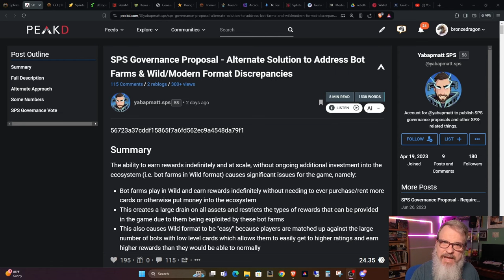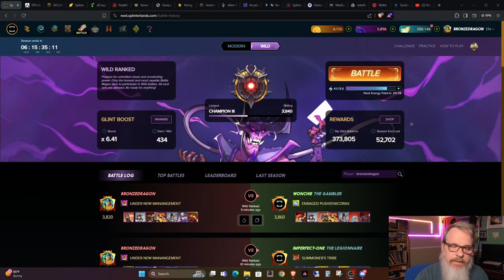The Bot Farm Battle Continues in Splinterlands?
Welcome back all you Splinterheads!  Thanks for stopping by.  In this episode we take a look the new proposal up to further combat bot farms in Wild, as well as talk about the recent extractor farm incident and the news revealed about it and how I feel it's all inter-related.  I then explore how this will change my play, as well as others who play a few accounts with ArchMage or Xbot.  I finish up with some big-picture type ideas of where I think this change is leading us.